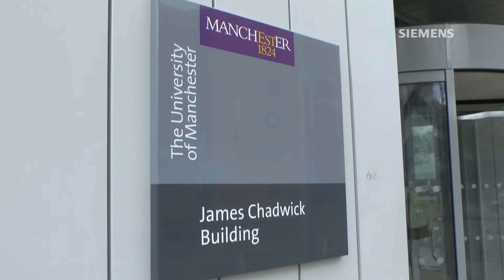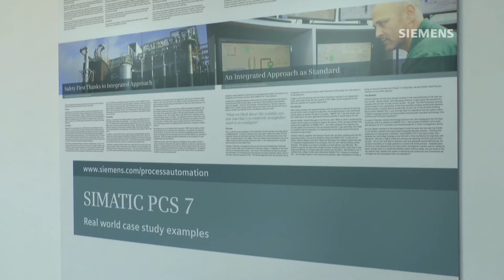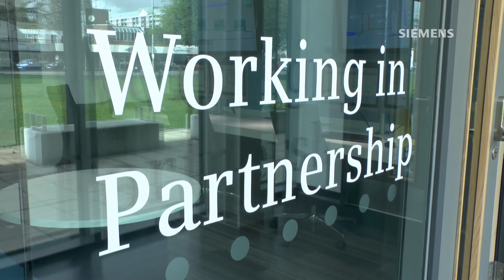Working in partnership - Control room opening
Siemens and School of Chemical Engineering and Analytical Science have opened a new process control room by investing in industrial facility in James Chadwick building. Starting with planning and engineering, the process control system (PCS7) offers powerful tools, functions and features for cost-effective and efficient plant operation through all phases of the plant life cycle.